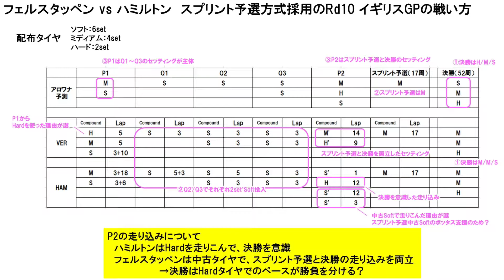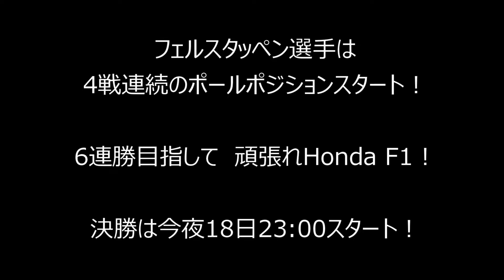2021 Rd10 イギリスGP Honda F1目指せ6連勝！ タイトル争いのふたりはプラクティスでどのようにタイヤを使った？F1公式サービス 「F1 TV」に登録して調べてみた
Formula Hybrid 2021

私のSim Race機材
　Wheel Base : Fanatec Podium DD1
　Pedal : Fanatec ClubSport Pedals V3
　Shifter : Fanatec ClubSport Shifter SQ V 1.5
　Steering wheel : Fanatec Podium Porsche 911 GT3 / Podium Racing wheel F1
　VR google : Oculus Rift S / PSVR
　Frame : 自作アルミフレーム